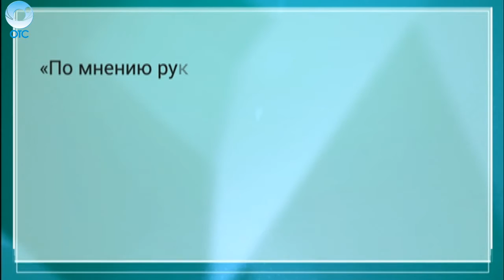В Новосибирской подземке прошло необычное представление